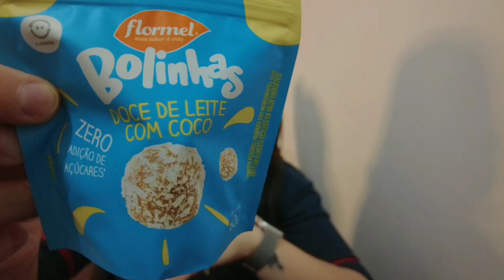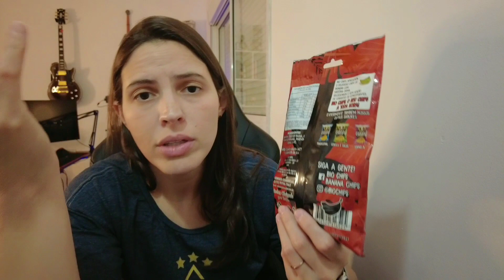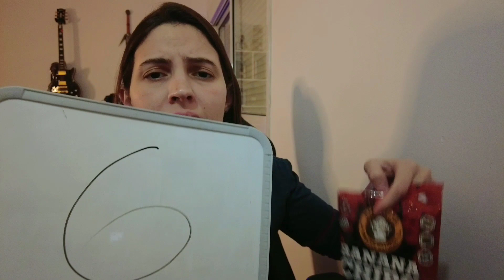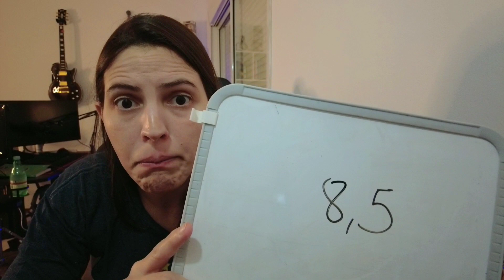PROVANDO COMIDAS FITNESS, SEM ÁÇUCAR, SEM GLÚTEN, SEM LACTOSE - Vale a Pena?! - Parte 2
Comidas fit de mercado

Aqui você vai ver conteúdos diversificados, como TESTES de Comida, novos produtos, testes de delivery, blogs e também muitos games de PC, MAC, PS4 e PS5 muitos vídeos jogando Minecraft, Free Fire, Granny, Cyberpunk 2077, The Sims e muitos outros. Também faço lives (vídeos ao vivo), vlogs de viagem, e vídeos divertidos além claro de sempre que possível falar sobre tecnologia.